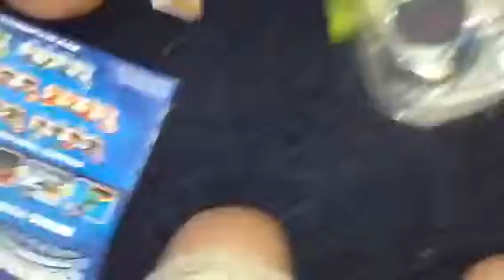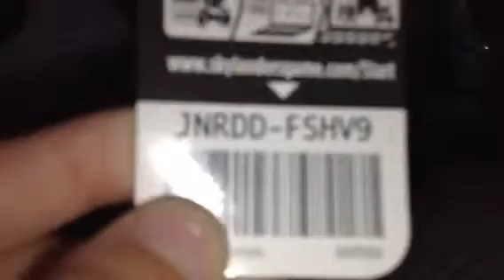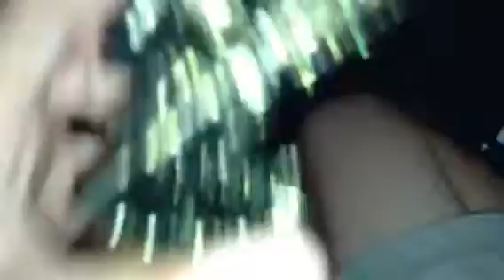Unboxing sky landers